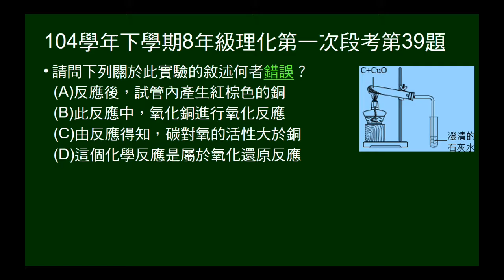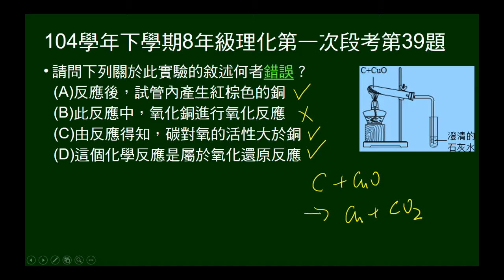104學年下8年級理化一段第39題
問關於C和CuO反應的敘述，何者正確。